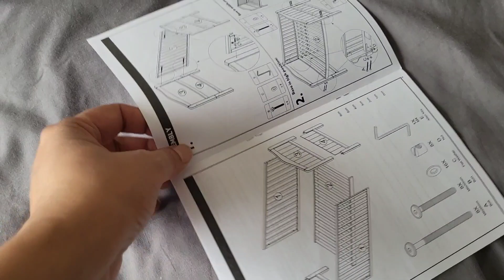A Day In My Life | Sunday Vlog | रोहितने केले DIY | Marathi Vlog | Life In UK🇬🇧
Musician: @iksonmusic